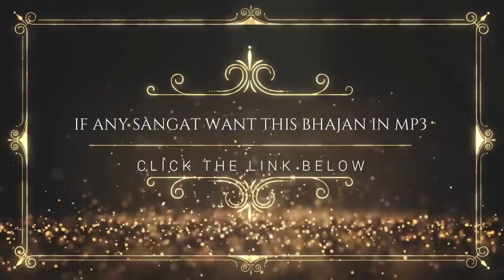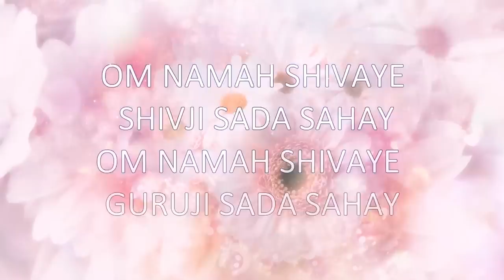Hath Jodhe Huye | BADE MANDIR | ॐ GURUJI ੴ | BHAJAN 🙏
Song - Guruji De Darbaar
 Album - Guruji Tera Aasra
Singer - Masoom Thakur

8.00 A.M. TO 7.30 P.M.

8 A.M. to 7.30 P.M. No Langar Prasad is served on this day.

 ❤LATEST UPDATES